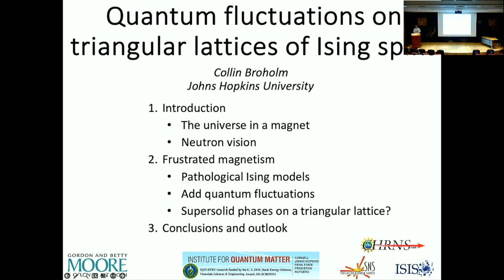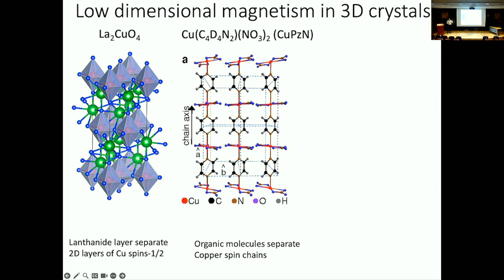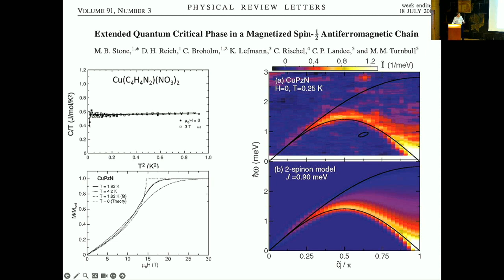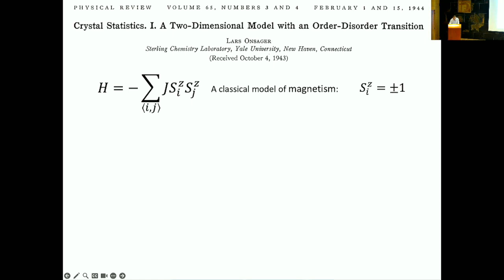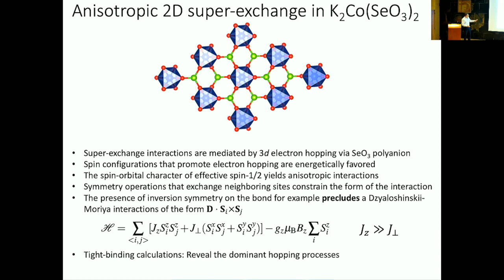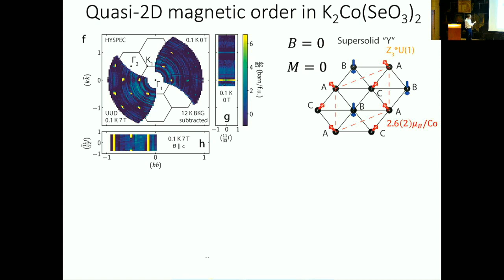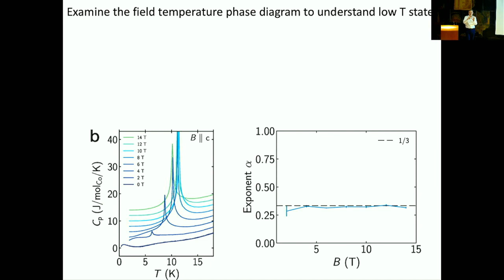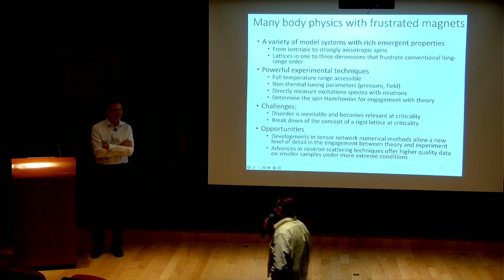Quantum fluctuations on triangular lattices of Ising spins - Prof. Collin Broholom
Título: Quantum fluctuations on triangular lattices of Ising spins
Ponente: Prof. Collin Broholom, Departamento de Física y Astronomía de la Universidad Johns Hopkins, Maryland
Resumen: In the quest to chart qualitatively new states of matter, frustrated magnets offer a variety of opportunities. A frustrated magnet is a crystalline solid where the leading interactions between atomic magnetic moments are incompatible with an ordered magnetic state. The result is a degenerate manifold of spin configurations from which novel collective states of matter can emerge. I shall describe our use of magnetic neutron scattering to characterize these and to determine the frustrated interactions for deep engagement with quantum many body theory. The particular example I focus on is the triangular lattice of spins-1/2 with uniaxial (Ising) antiferromagnetic interactions, which indeed has finite entropy at T = 0. In the cobalt based model systems that we have examined [1], weak transverse interactions introduce quantum fluctuations that lift this degeneracy and produce a rich magnetic phase diagram. We provide experimental evidence for compressible (gapless) and incompressible (gap-full) phases with spontaneous translational and rotational symmetry breaking. We associate the gapless phases near zero and full magnetization with super-solid states of hard core bosons on the triangular lattice.

Fecha: Jueves 25 de Abril, 2024